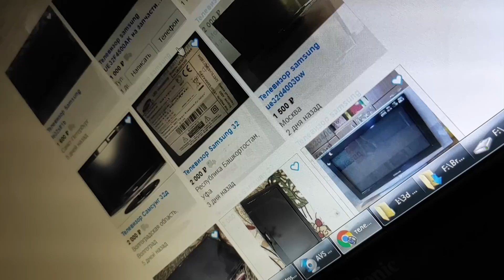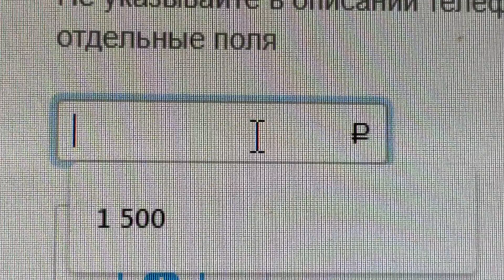Заработать 10 тысяч на телевизоре, без знания радиоэлектроники, замена LED подсветки матрицы ТВ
Группа в Whathupp:
Электроника и ремонт:

Сегодня я заработаю на простом ремонте телевизоров. Уверен каждый может произвести такой ремонт своего телевизора или телевизора для продаж. В любом случае Вам будет полезна эта информация т.к. такой тип ремонта подходит к множеству моделей телевизоров таких как LG, Samsung, Supra, Erisson, Panasonic, HARPER, Telefunke,n Xiaomi, Sonу, BBK, Philips Hуundai и других.

Ремонт своими силами LED подсветки матрицы телевизора Samsung UE32F5500AW!
UE32d4003,ue32f5300,UE32D4003,UE32F5500,UE32F6500

В зависимости от того, как расположены светодиоды, выделяются два типа LED-подсветки:
edge (торцевая, боковая)  расположение светодиодов по левому и правому краю, сверху и снизу или по всему периметру;
direct (матричная)  распределение светодиодов по всей площади матрицы.